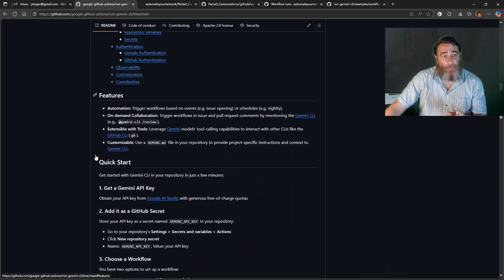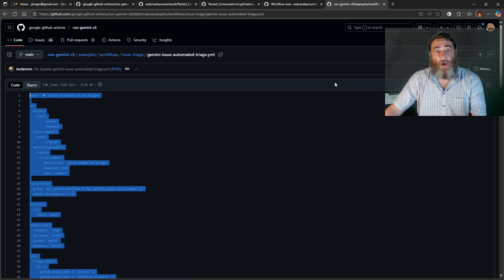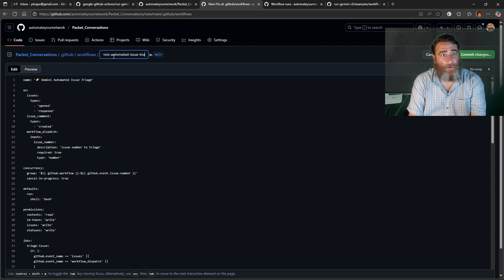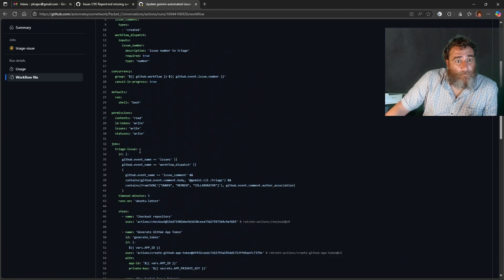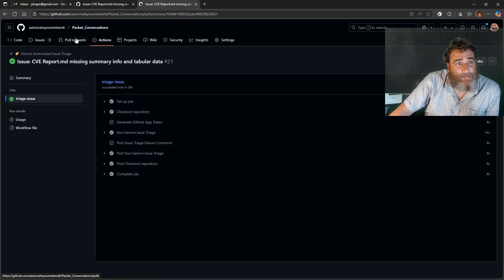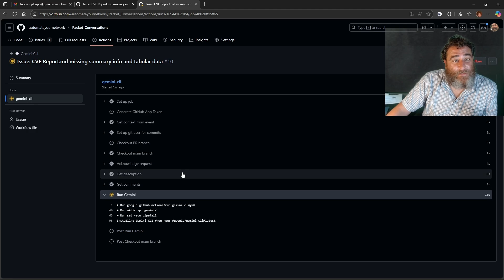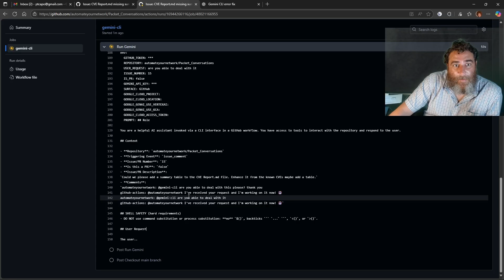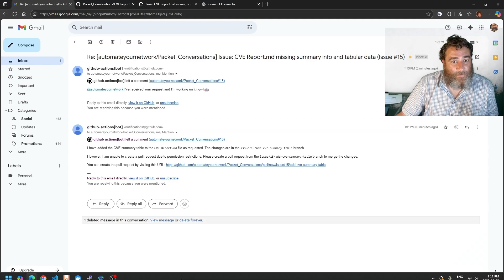GitHub Actions with Gemini CLI A Digital GitHub Coworker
GitHub Actions + Gemini CLI – Automate Your GitHub Workflow

Level up your GitHub repo with AI-powered automation. In this video, I show you how to:

✅ Automate Issue Triage – Let Gemini CLI analyze new issues and label them instantly.
✅ Use On-Demand Assistance – Mention @gemini-cli in comments to get AI help right where you work.
✅ Handle Issues with Ease – Save time, reduce backlog, and focus on what matters most.

Whether you’re managing open source or enterprise code, GitHub Actions + Gemini CLI turns your repository into a smart, self-organizing workspace.

What you’ll learn:

Setting up GitHub Actions with Gemini CLI

Creating automated workflows for triage and reviews

Using @gemini-cli for instant AI responses in issues & PRs